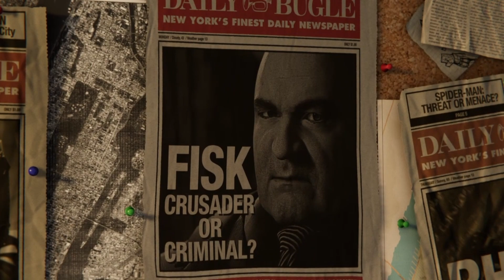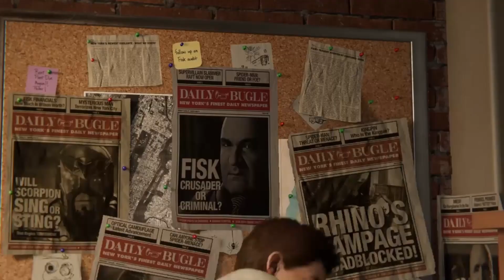Marvel's Spider Man PS4 Gameplay Walkthrough Part 1 | English No Commentary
This gameplay will include the full gameplay of Marvel's Spider Man

About the game:
Title: Marvel's Spider Man
Genre: Action
Release: 2018
Developer: Insomniac Games
Publisher: Sony Interactive Entertainment